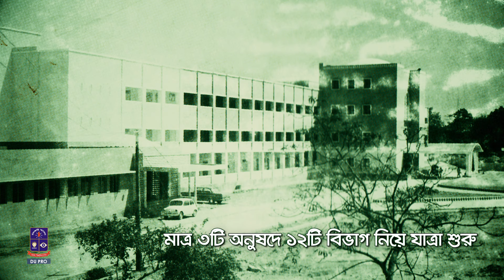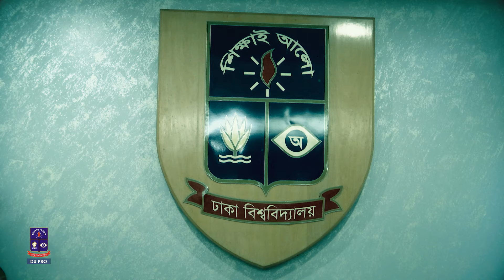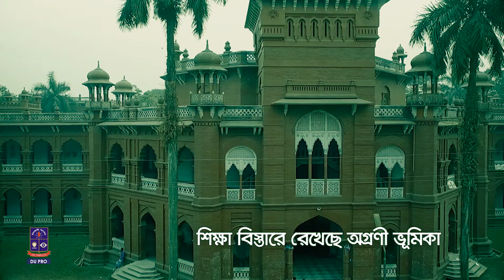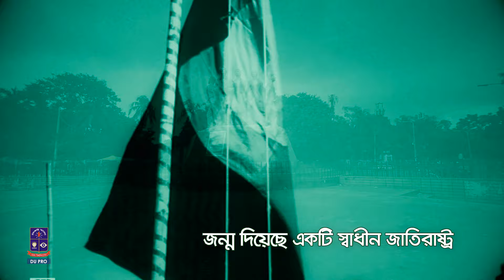Dhaka University in the 100th Year | শতবর্ষে ঢাকা বিশ্ববিদ্যালয় | A Documentary on Dhaka University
১ জুলাই ঢাকা বিশ্ববিদ্যালয় দিবস।
১৯২১ সালে প্রতিষ্ঠিত ঢাকা বিশ্ববিদ্যালয় পদার্পণ করছে শতবর্ষে।